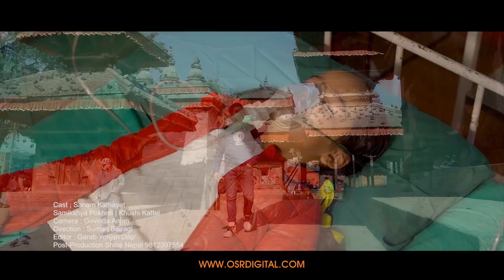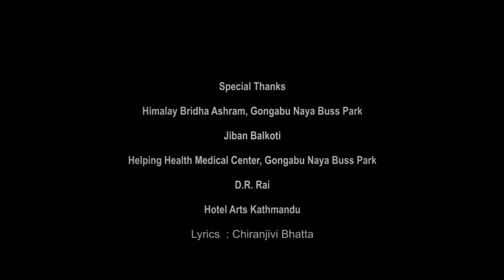Aakash Ki Chari - Ram Krishna Dhakal | New Nepali Song 2020 | Ft. Sanam Kathayat, Samikshya Pokhrel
Aakash Ki Chari - New Nepali Song 2020 || Ram Krishna Dhakal || Jyoti Prakash || Ft. Sanam Kathayat, Samikshya Pokhrel, Khushi Kattel || Official Music Video 2020/2076

Right for this video is provided by Jyoti Prakash

Song: Aakash Ki Chari...
Vocal: Ram Krishna Dhakal
Lyrics: Chiranjivi Bhatta
Arrange: Manohar Sunam
Featuring: Sanam Kathayat, Samikshya Pokhrel, Khushi Kattel
Camera: Govinda Anjan
Direction: Suman Bairagi
Editor: Garab Yonja "Dilip"
Post Production: Shine Nepal

Special Thanks To:
Himalay Brisha Ashram, Gongabu Naya Bus Park
Jiban Balkoti
D.R. Rai
Helping Health Medical Center, Gongabu Naya Bus Park